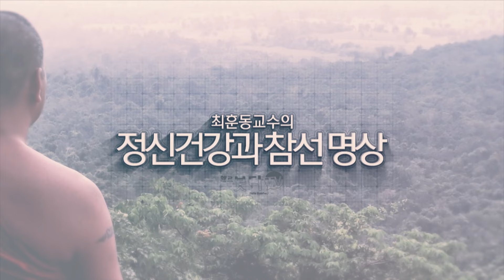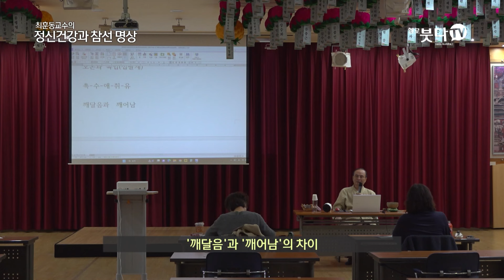무아 명상 : 참나란 누구인가? | 최훈동 교수의 정신건강과 참선 명상 25회(13-1) | 관계 집중 수행 이야기 집착 아집